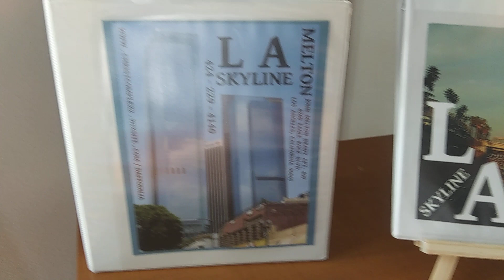GOLD AND MELTON'S IMAGERY(3)